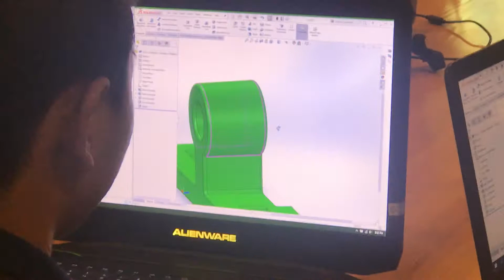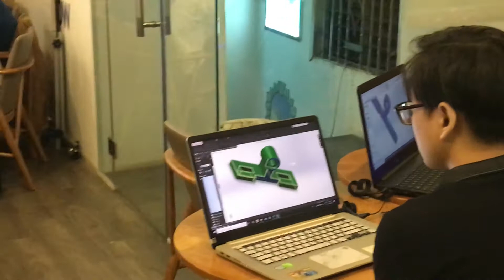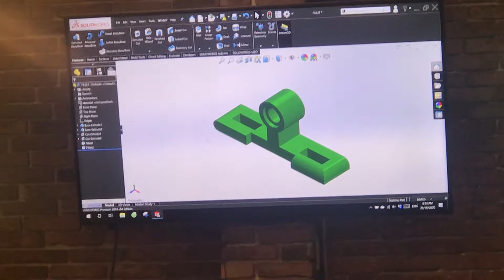[hoccokhi] Đào tạo Solidworks ở Hà Nội - Khoá học solidworks khai giảng hàng tháng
This Channel contains topics about:
- SolidWorks Tutorials
- SolidWorks Sketching
- SolidWorks Surface
- SolidWorks Weldments
- SolidWorks Assembly
- SolidWorks Drawing
- SolidWorks Simulation
- SolidWorks Motion
- Inventor
- AutoCAD
- MasterCam
And MORE
Theo dõi Trung tâm Học Cơ Khí